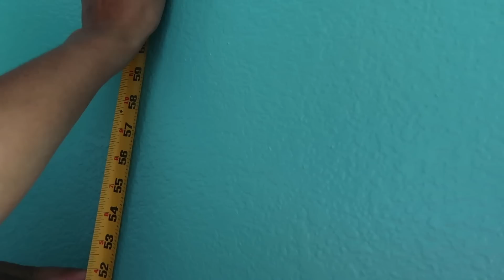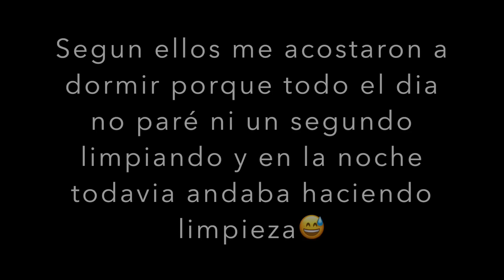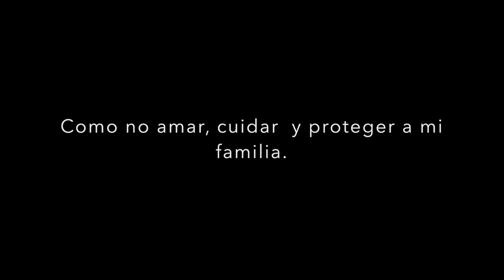No saben lo que paso en este cuarto + A la cama obligatoria